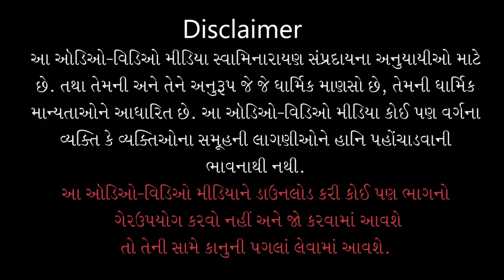Charitradhara | ચરિત્રધારા | Shree Harie Zinzavadarna..| 29 Apr 2022 | Gyanjivandasji Swami - Kundal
Title: Shree Harie Zinzavadarna Alaiya Kahacharne Aapel Alokik Parcho
Guj. Title: શ્રીહરિએ ઝીંઝાવદરના અલૈયા ખાચરને આપેલ અલૌકિક પરચો
Type: Katha
Category: Charitradhara
Orator: Gyanjivandasji Swami - Kundaldham
Event Date: 29 Apr 2022

Playlist Name: Charitradhara | ચરિત્રધારા | By Gyanjivandasji Swami - Kundaldham